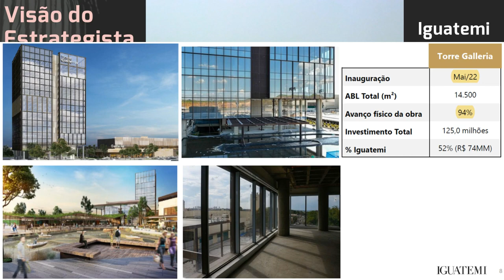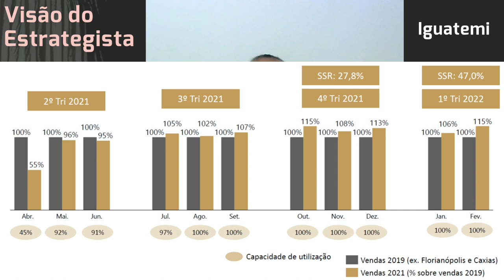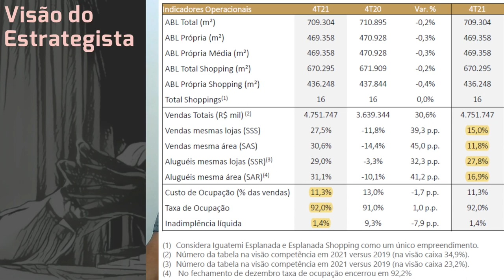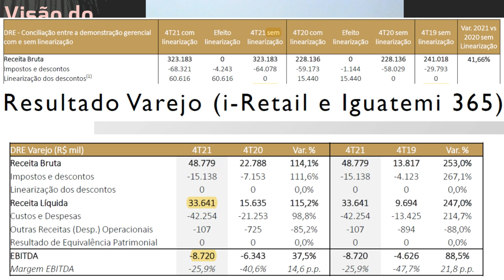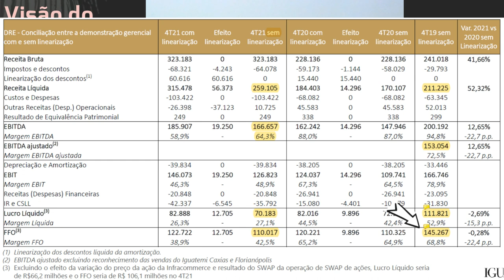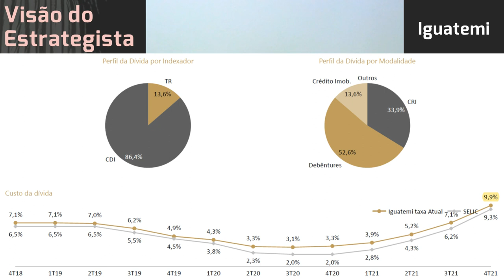16.03.2022 - Visão do Estrategista - Resultados Iguatemi 4T21 - IGTI11